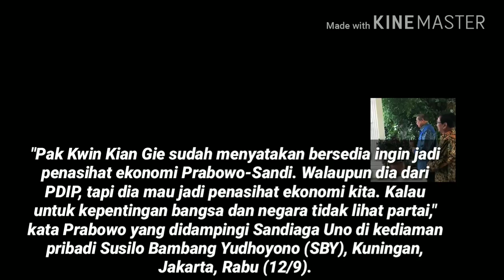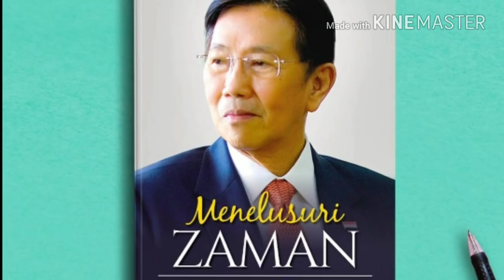TOKOH PDIP GABUNG TIMSES PRABOWO;KWIK KIAN GIE;MENKO JAMAN GUSDUR;KADER PDIP;PILPRES 2019;KOALISI;S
Jakarta, CNN Indonesia ‐‐ Calon Presiden Prabowo Subiantomenegaskan bahwa Menteri Koodinator Bidang Ekonomi, Keuangan, dan Industri zaman Presiden Abdurrahman Wahid (Gus Dur) Kwik Kian Gie sudah bersedia untuk menjadi penasihat ekonominya menghadapi pemilihan presiden (Pilpres) 2019 mendatang.

"Pak Kwin Kian Gie sudah menyatakan bersedia ingin jadi penasihat ekonomi Prabowo-Sandi. Walaupun dia dari PDIP, tapi dia mau jadi penasihat ekonomi kita. Kalau untuk kepentingan bangsa dan negara tidak lihat partai," kata Prabowo yang didampingi Sandiaga Uno di kediaman pribadi Susilo Bambang Yudhoyono (SBY), Kuningan, Jakarta, Rabu (12/9).
Selain Kwik Kian Gie, Prabowo juga mengaku ada mantan Menteri Keuangan dan Gubernur Bank Indonesia (BI) yang bersedia menjadi penasihat ekonomi untuk kubu tersebut.
Prabowo mengklaim sedang mengumpulkan putra-putri bangsa yang terbaik untuk menjadi penasehat ekonomi yang menjadi masalah serius bangsa saat ini. Dia memiliki satu tim pakar sangat kuat di bidang pengelolaan ekonomi. Ekonomi, kata mantan Danjen Kopassus itu menjadi sumber dari pada segala ancaman masa depan Indonesia.

"Saya kumpulkan otak-otak terbaik, the best and the greatest brain untuk selamatkan ekonomi Indonesia," pungkasnya.

Diketahui, pelbagai masalah ekonomi selama pemerintahan Jokowi-Jusuf Kalla tengah mendapat sorotan. Di antaranya adalah nilai tukar Rupiah yang melemah terhadap Dolar hingga masalah utang.